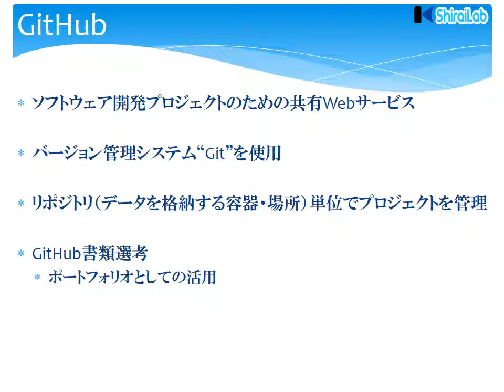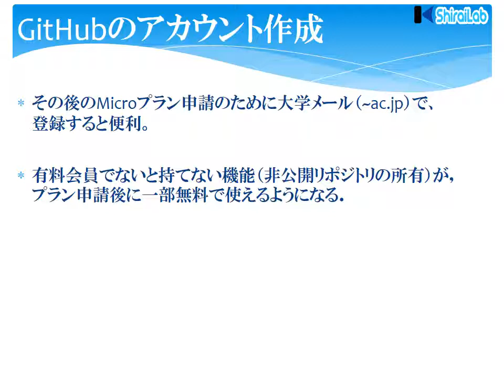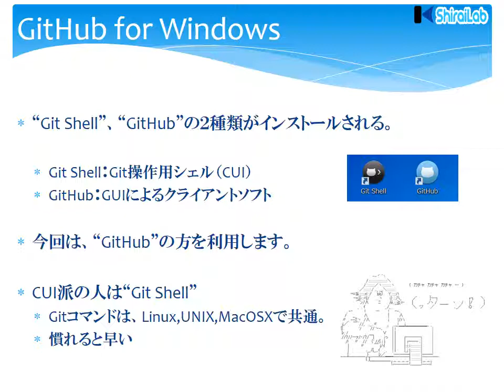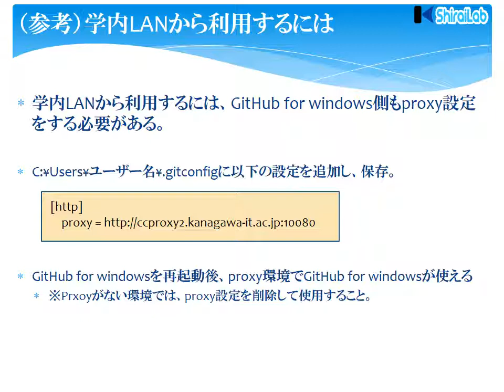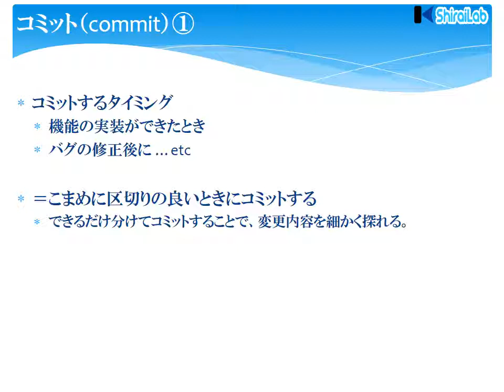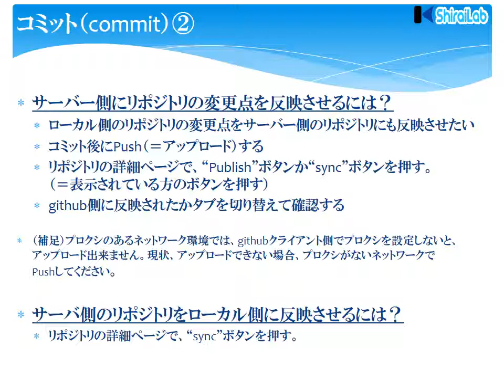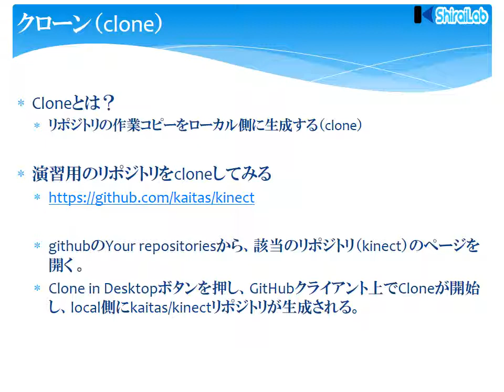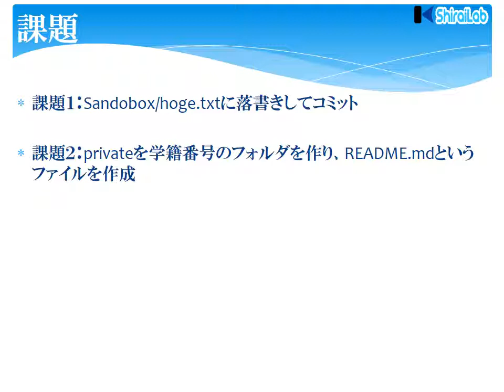github入門2013年版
スクリーンショットのほとんどはこの１年で随分と変わってしまったのだけど，無料アカウントの英語例文ぐらいは役に立つかも？